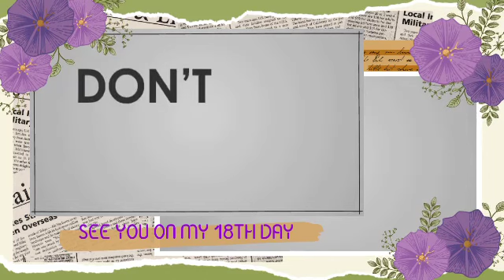16th-17th DAY IN THIRTY DAYS GOAL